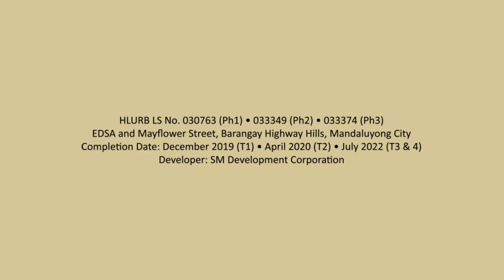SMDC Fame Residences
Located at Edsa and Mayflower Street, Barangay Highway Hills , Mandaluyong